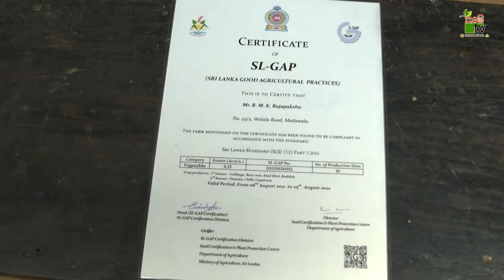Mihikatha Dinuwo TV Program | රටට ඩෙලර් ගෙනෙන GAP තාක්ෂණ | 2022-05-20 | Krushi Tv